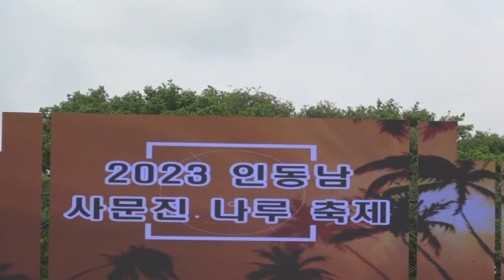떠날 수 없는 당신/강은수/2023인동남 사문진 나루 축제/HIT엔터테인먼트